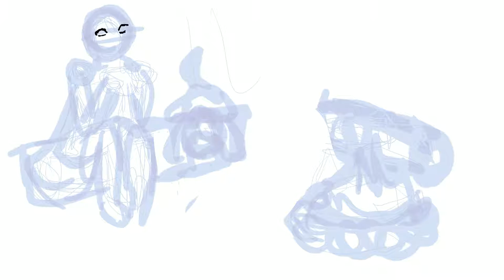Time-lapse of the Campfire Drawing for Stef Sanjati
I had to trace Miss Ma'am in the end, because I wanted to ensure that I would capture her essence. I struggle drawing doggies!

Tools:
Procreate App
iPad Pro with Apple Pencil